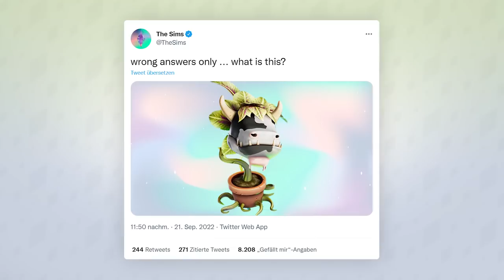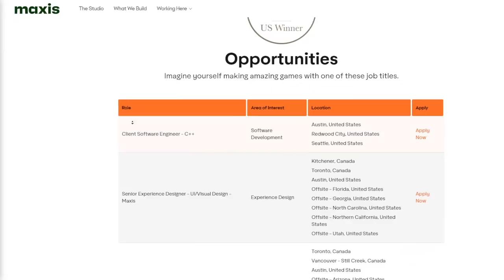Neues zu SIMS 5 - meine Gedanken zur möglichen Ankündigung!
Die letzte Woche war sehr chaotisch - unter anderem gab es erste realistische Spekulationen zu einer Ankündigung von Die Sims 5 im nächsten Monat. Meine Gedanken zum nächsten großen Teil in diesem Video!